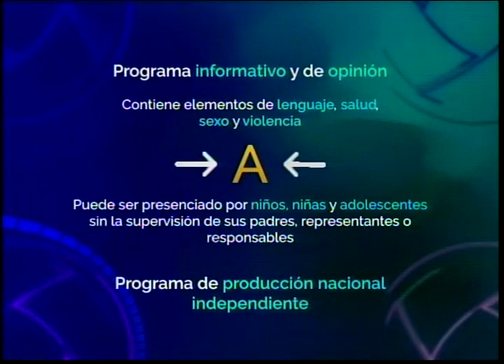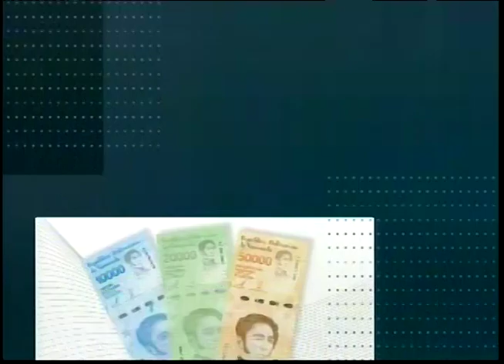PUNTO FIJO DE OPINION HUGO ARIAS 21 06 2022